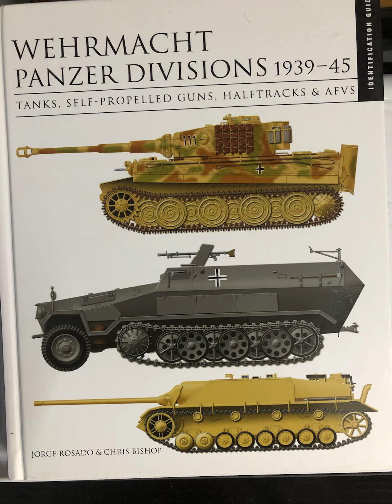WW2 Tanks of the panzer Divisions 39-45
(Link Below) WW2 Tanks of the panzer Divisions 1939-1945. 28mmminiatures miniaturewargaming wargaming history ww2wargaming ww2 boltactiongaming great information and colour plates